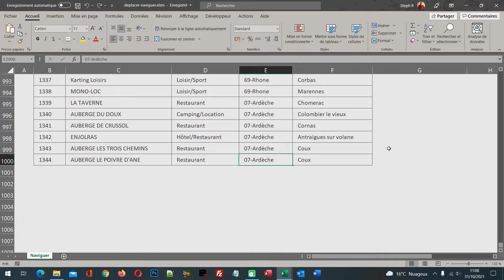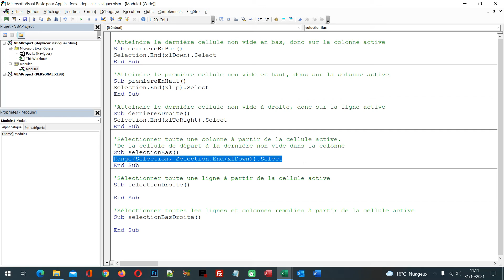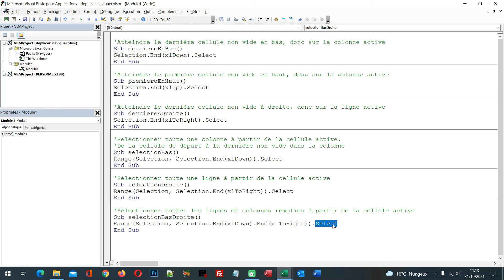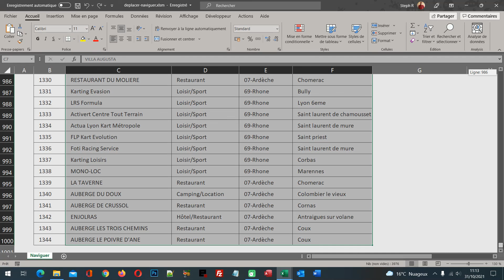Atteindre des cellules ou sélectionner des plages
Atteindre la première ou la dernière cellule non vide d'un tableau Excel ou encore sélectionner toute une ligne ou toute une colonne avec le code VBA. Nous travaillons sur une base de données recensant des activités de sorties dans certains départements. Les lignes sont nombreuses. Six boutons de navigation sont disposés sur la droite du tableau pour atteindre rapidement des cellules aux extrémités ou sélectionner des plages de données jusqu'aux bornes de fin du tableau. Pour cela, nous découvrons la propriété End de l'objet VBA Selection. En fonction du paramètre qui lui est transmis, elle permet d'atteindre instantanément la dernière ou première cellule non vide dans la colonne, idem pour une ligne. Puis, en l'imbriquant dans l'objet Range, nous sommes en mesure d'étendre la sélection sur l'intégralité de la colonne ou de la ligne du tableau.

📑 SOMMAIRE :
00:00 Sélections en VBA Excel - Explication
00:30 Classeur Excel à télécharger
01:55 Déplacement vers le haut
04:05 Atteindre la dernière cellule non vide
05:11 Déplacements à l'horizontale
06:44 Sélectionner des lignes et des colonnes complètes
09:25 Etendre la sélection en lignes et en colonnes